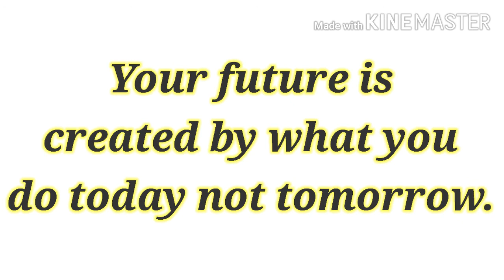thought /though in English /best thought /school thought#thoughtoftheday